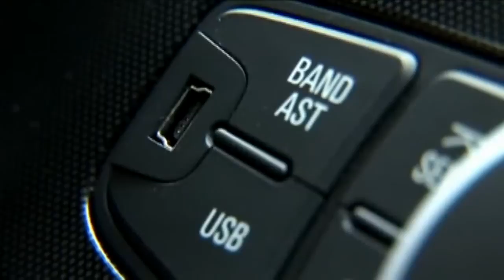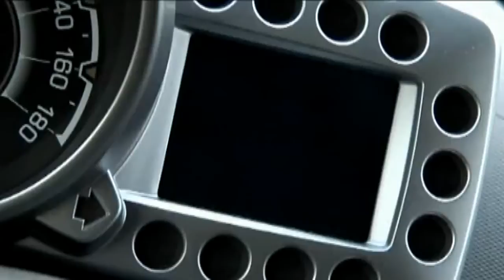Chevrolet Spark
Zobacz więcej na Najmniejsze auto z Dalekiego Wschodu zaskakuje nie tylko stylistyką, ale także wyposażeniem wersji podstawowej.